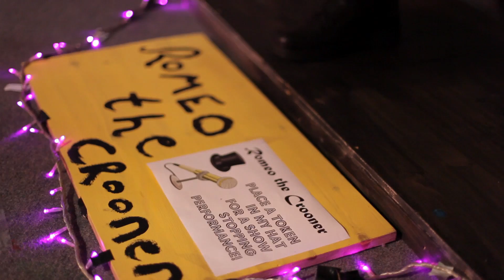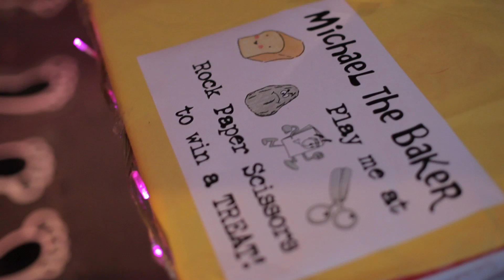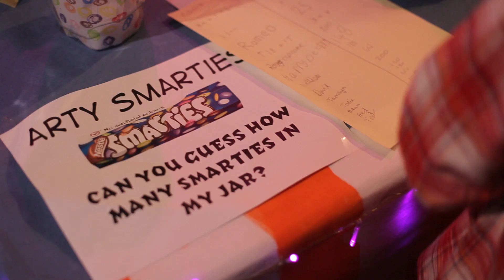The Stampulet Village Fête | In Partnership with Activities Unlimited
This show was the culmination of the Spring 2013 term of weekly drama and creative workshops, run by Red Rose Chain in partnership with our friends at Activities Unlimited for young people with disabilities or additional needs.

The piece we have created is an interactive show where the audience gets the chance to walk in and around a fete taking place in our village of Stampulet.

Theatre Address: The Avenue Theatre, Gippeswyk Hall, Gippeswyk Avenue, Birkfield Drive, Ipswich IP2 9AF